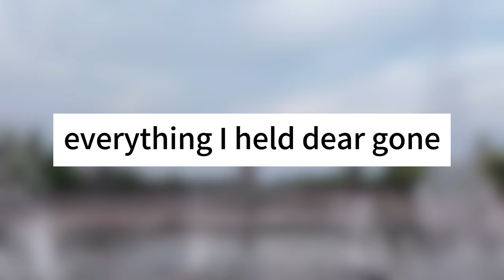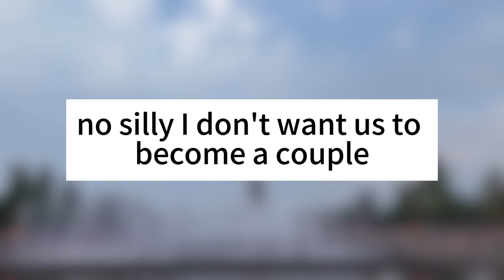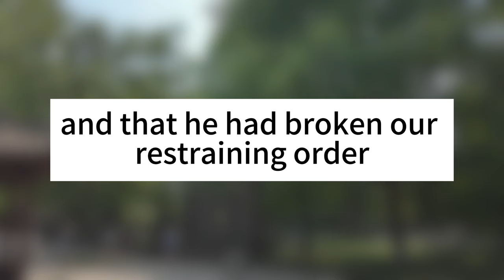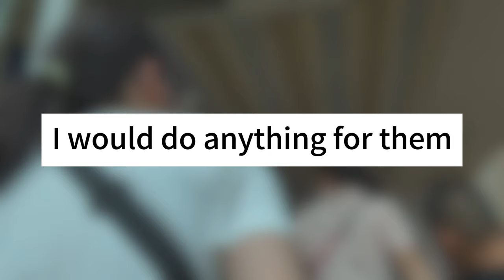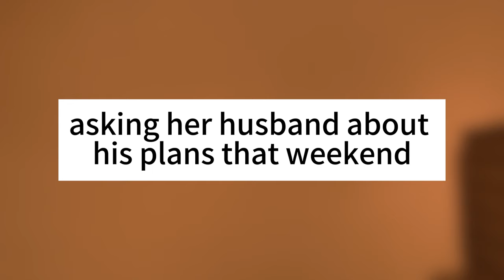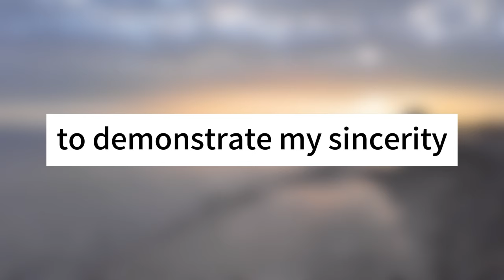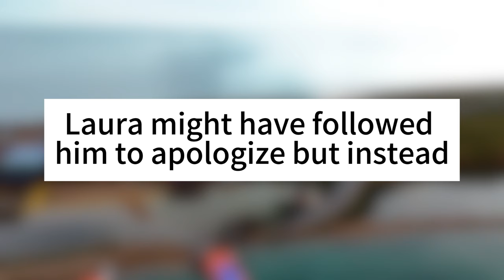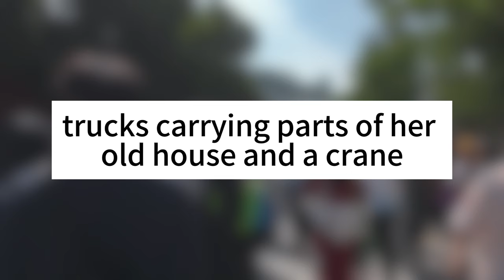My Wife Cheated On Me. She Fell In Love With A Rich Man | Cheating Stories | Wife's Cheating